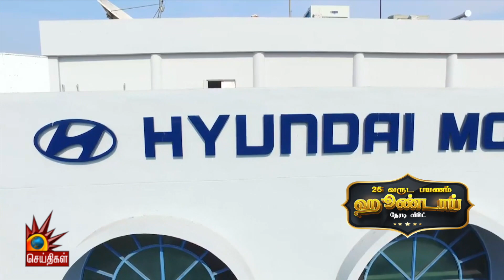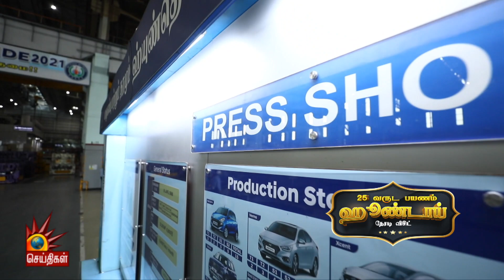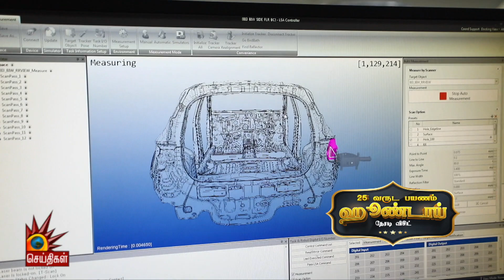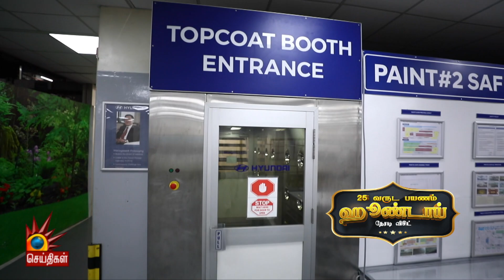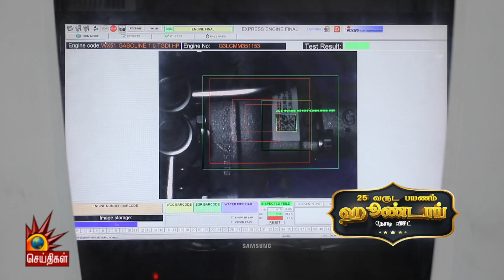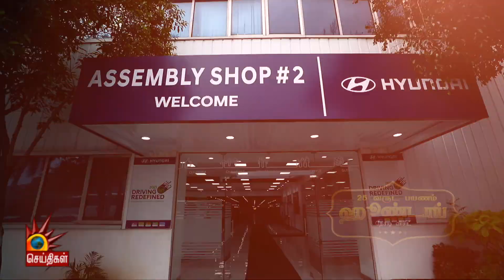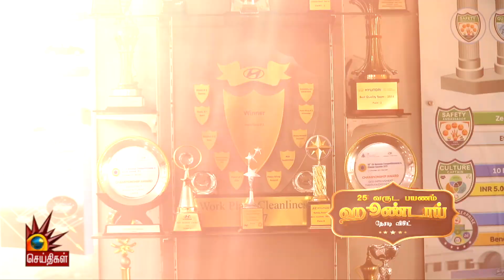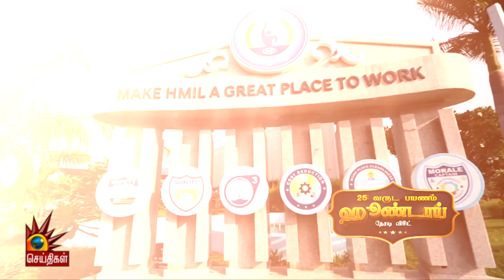"முதலமைச்சர் கையெழுத்திட்ட ஒரு கோடியாவது கார்" - ஹூண்டாய் நேரடி விசிட் Part -2 | Hyundai Visit